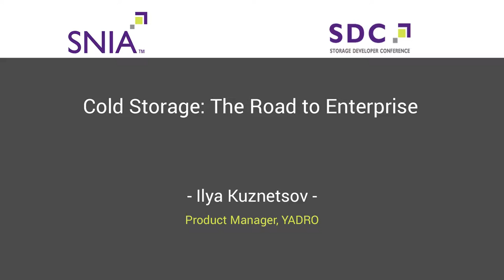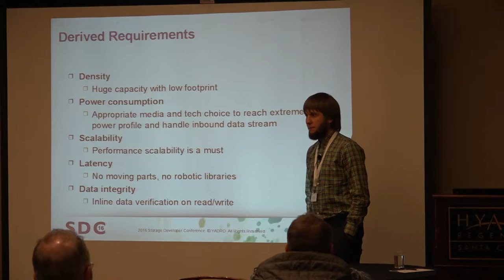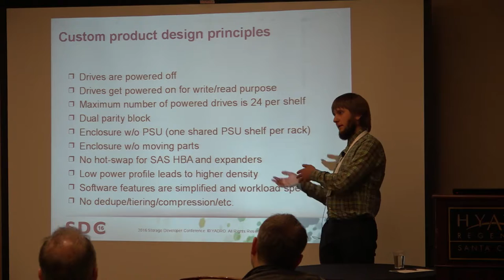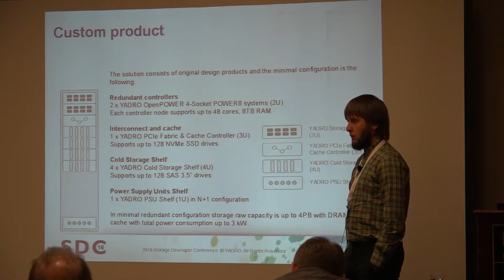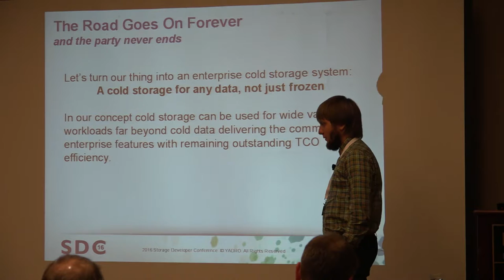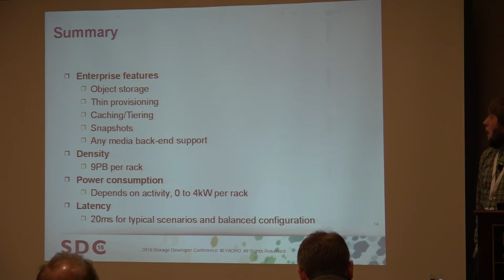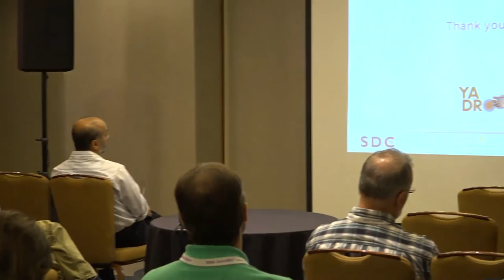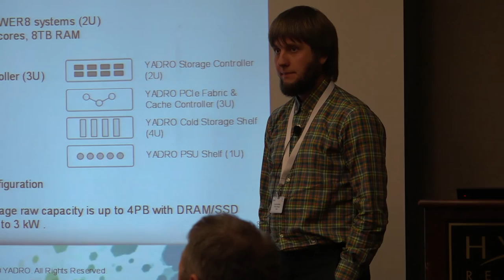Cold Storage: The Road to Enterprise - Ilya Kuznetsov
Not so long ago YADRO products design team was challenged by customer request to develop extremely large storage solution with non-typical hyper-scale workload quite similar to data archive. While considering the options we came up with our interpretation of cold storage which meets the constraints and delivers outstanding TCO. As far as we are enterprise guys, we rethought the approach in a way to deliver common enterprise features with uncommon efficiency of cold storage. This talk shares some challenges we are facing and our plan to bring new type of last tier to enterprise.